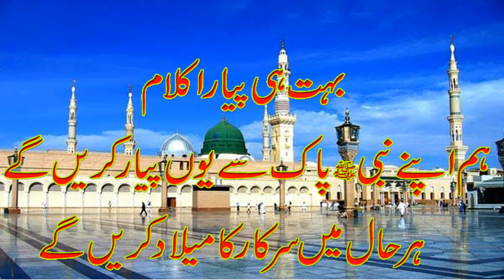kalam hum apny nabi pak se youn pyar karain gye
pyare dosto A.O.A
iss video main ap logon ko buhat hi pyara kalam pesh kia ja raha hai jo milad ka tuhfa hai aik bar zaroor sunnain. thanks
title is =kalam hum apny nabi pak se youn pyar karain gye